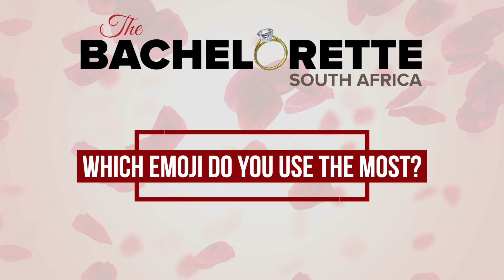Meet Dylan – The Bachelorette SA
He’s looking for adventure, is expecting surprises, and prefers boeries over burgers. Meet Dylan Heneck.